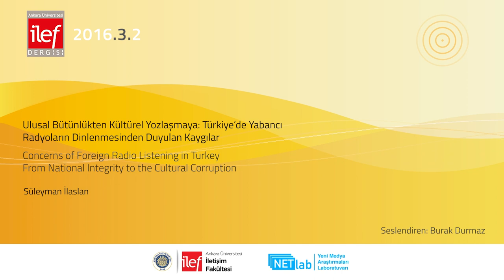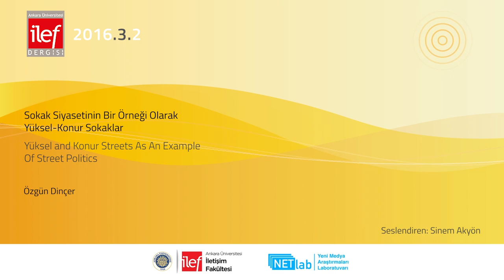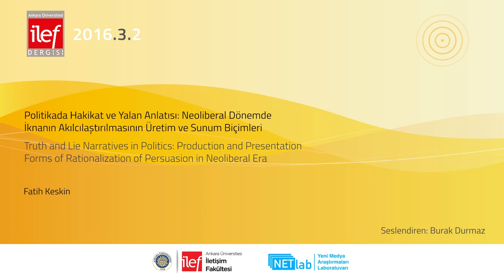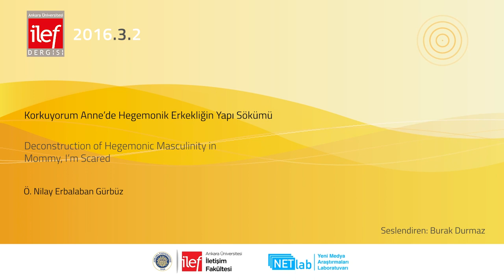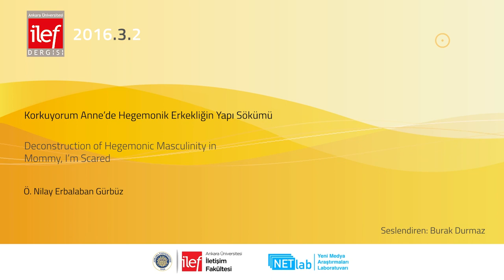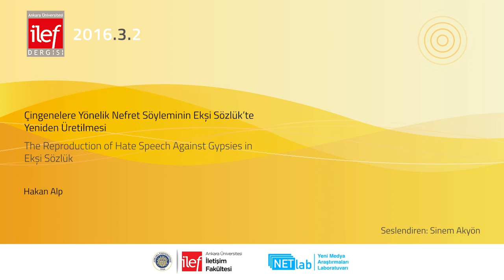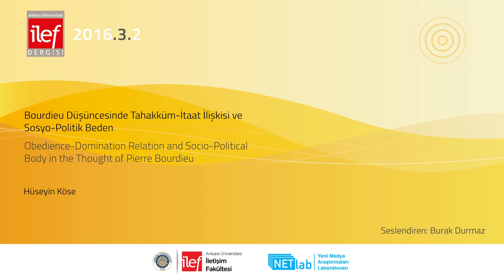İlef Dergisi 3.2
00:07 Ulusal Bütünlükten Kültürel Yozlaşmaya: Türkiye’de Yabancı Radyoların Dinlenmesinden Duyulan Kaygılar - S. İlaslan
01:44 Sokak Siyasetinin Bir Örneği Olarak Yüksel-Konur Sokaklar - Ö. Dinçer
02:40 Politikada Hakikat ve Yalan Anlatısı: Neoliberal Dönemde İknanın Akılcılaştırılmasının Üretim ve Sunum Biçimleri - F. Keskin
03:50 Gerçeklik ve Fantezi Arasındaki Dönüştürücü Olarak Reklam: İş Bankası Reklamları Örneği - K. Demirci
05:14 Korkuyorum Anne’de Hegemonik Erkekliğin Yapı Sökümü - Ö. N. Erbalaban Gürbüz
06:27 Çingenelere Yönelik Nefret Söyleminin Ekşi Sözlük’te Yeniden Üretilmesi - H. Alp
08:02 Bourdieu Düşüncesinde Tahakküm-İtaat İlişkisi ve Sosyo-Politik Beden - H. Köse

Editörler : Özgür Yaren
Editör Yardımcıları: Ezgi Kaya, Sinem Akyön, Aykut Aysu
Seslendirenler: Sinem Akyön, Burak Durmaz
Kurgu: H. Betül Bozkurt
Animasyon: Esra Özgür
Koordinatör: Ergin Şafak Dikmen